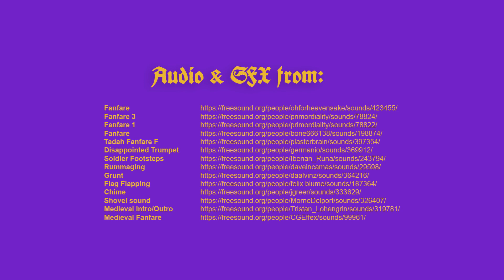Rapunzcelot - WAMBAM 2018 - 3rd Place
Hungry & Tired
- Ben Hammersley
- David Keep
- Lauren Fletcher
- Minh Tran
- Nick Lowe

Words: Purple, Ocelot, Happy